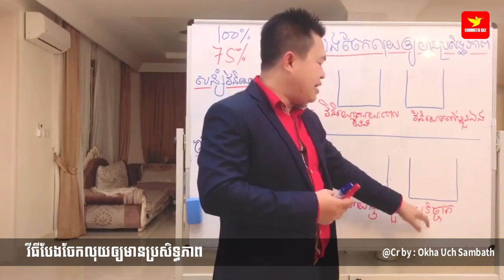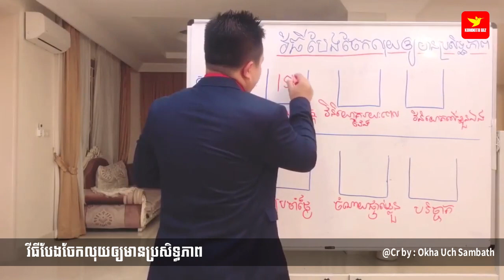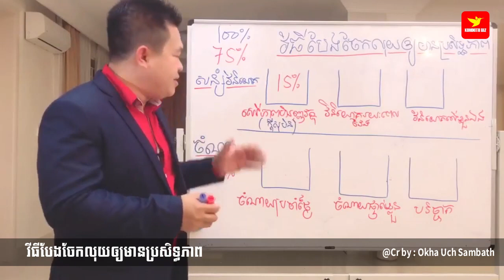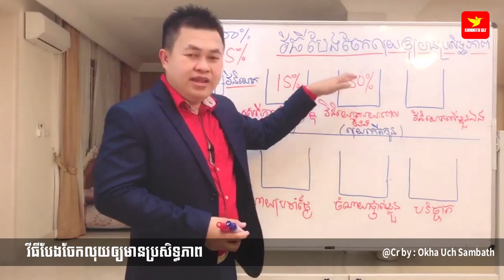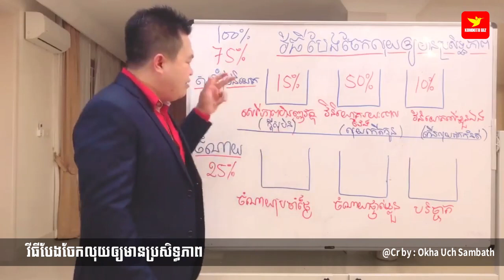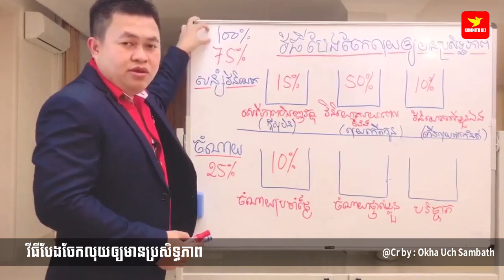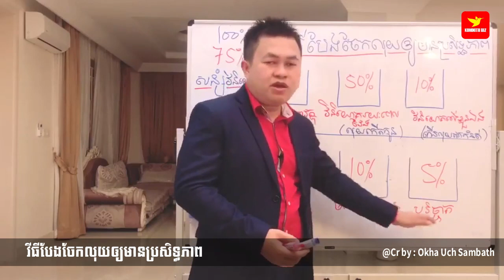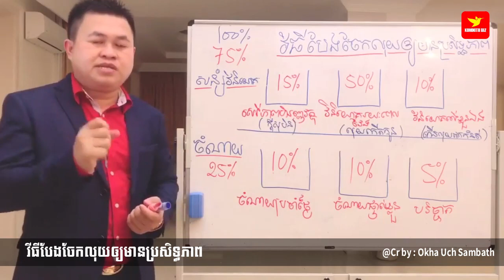Okhna Uch Sambath | The most effective money management tool